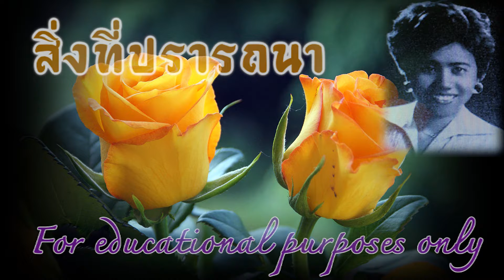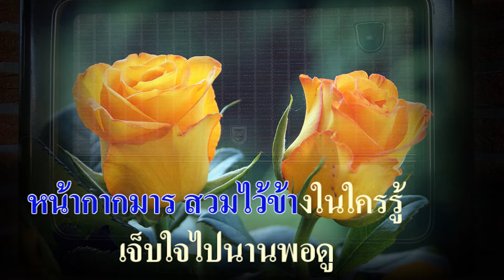สิ่งที่ปรารถนา : ลัดดา ศรีวรนันท์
สิ่งที่ปรารถนา (หัวใจมาร)

ขับร้องโดย : ลัดดา ศรีวรนันท์

สิ่งเดียวที่ปรารถนา และฝันใฝ่
รักมั่นคงอยู่ในใจ
เปลี่ยนไปเสียแล้วอกเอ๋ย
อนิจจาหาความจริงไม่ได้เลย
ผ่านไปดังกับลมรำเพย
รักเอยไร้สิ้นความหมาย

ไม่เคยเจอะใครมีใจโหดร้ายมาก่อน
แท้ดวงใจไม่แน่นอน
หลอกหลอนรักมามากมาย
อนิจจาเย้ยข้าให้ได้อับอาย
ปวดดวงใจ เจ็บไปจนตาย
เสียดายที่หลงรักมา

หน้ากากมารสวมไว้ข้างในใครรู้
เจ็บใจไปนานพอดู
กว่าจะรู้แทบวายชีวา
ชีพปลงซบลงบนพสุธา
หยาดน้ำตาสังเวยหัวใจมารไป

โอ้เธอช่างมีความรักอันไร้ค่า
ไร้ความจริงและวาจา
เลิกรารักร้างห่างไกล
อนิจจารักข้าเทิดทูนด้วยใจ
ถูกคนลวงล่วงเกินชิงชัย
แย่งไปด้วยหัวใจมาร

ชาญ เย็นแข นำมาขับร้องใหม่ และเปลี่ยนชื่อเพลงเป็น 'หัวใจมาร'